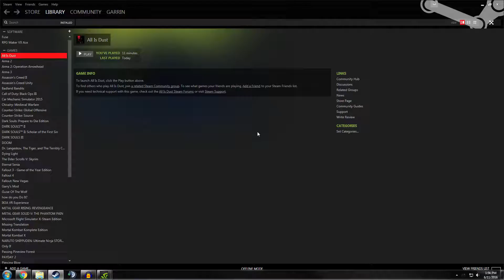Dumb Monster In Dumb Place | Sh*tty Steam Games Episode 1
Bad games, good company, what more could you want? Watch as I play sh*tty games on steam.